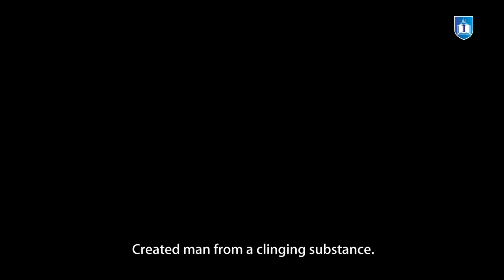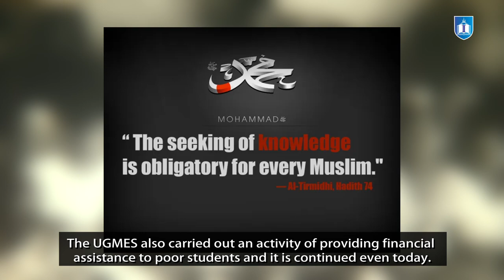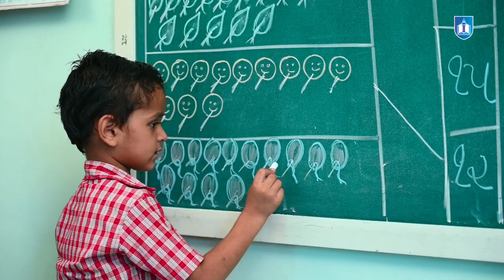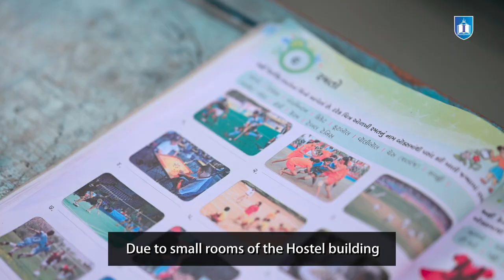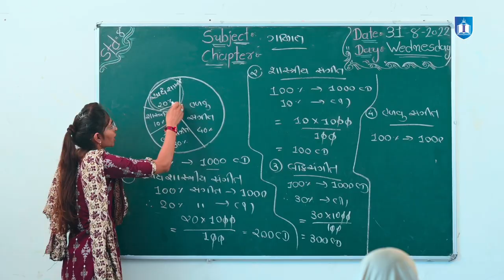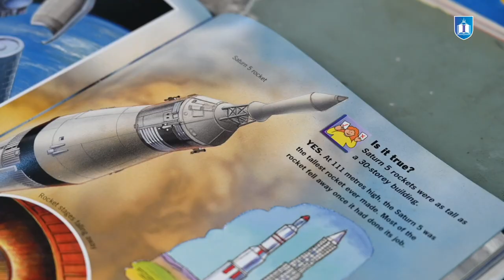IQRA SCHOOL Documentary Video